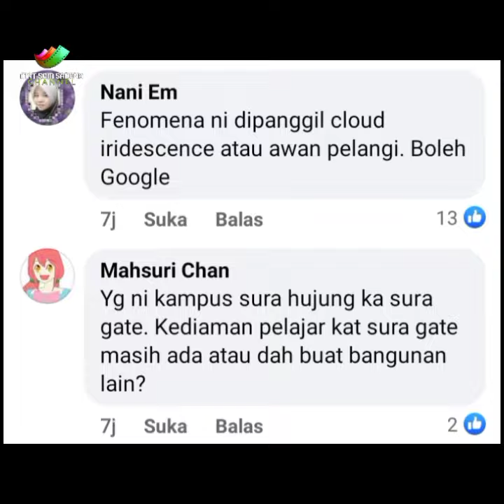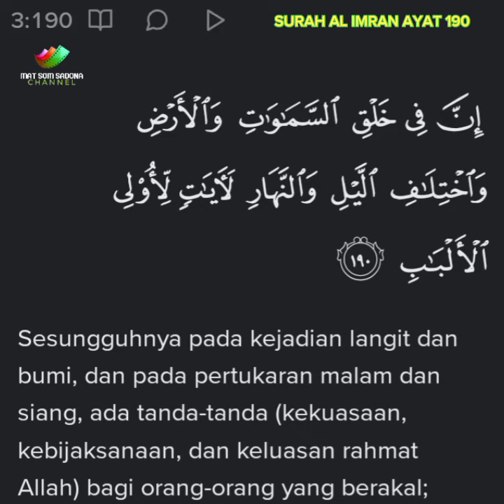FENOMENA INDAH DI LANGIT DUNGUN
Orang Dungun terpukau dengan fenomena itu. Tetapi apakah itu?

Bagi saya, tertanya-tanya. Mengapa dulu-dulu aku tak pernah menyaksikannya? Aku pernah melihatnya tiga tahun lepas di langit Seri Medan, tapi bentuknya seperti pelangi pendek. Tempoh kewujudannya terlalu lama, tidak seperti pelangi.

Cloud Iridescence ialah fenomena awan optik berwarna-warni yang berlaku dalam awan dan muncul dalam berdekatan  Matahari atau Bulan.

Warna-warna menyerupai yang dilihat dalam buih sabun dan minyak pada permukaan air.

Ia adalah sejenis fotometeor. Fenomena yang agak biasa ini paling kerap diperhatikan dalam altocumulus,  cirrocumulus, lenticular, dan awan cirrus. Mereka kadang-kadang kelihatan sebagai jalur selari dengan tepi awan. Iridescence juga kelihatan dalam awan stratosfera kutub yang lebih jarang, juga dipanggil awan nacreous.